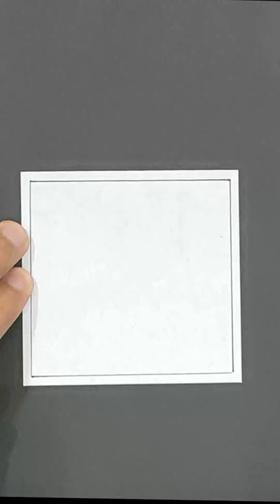Most Satisfying Spiral Drawing / Relaxing Demo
Most satisfying spiral drawing with a black sharpie.  Relaxing demo from "Daily Art Therapy"  (my new series)  Day #037